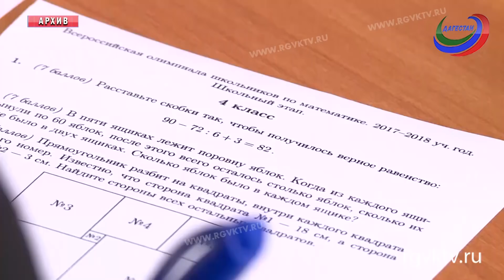В Дагестане школы-долгострои будут завершены к 1 сентября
Телеканал РГВК Дагестан, сюжет Л.Парчуевой
Завершить строительство объектов-долгостроев к первому сентября. Такое распоряжение дал врио главы Дагестана руководителям муниципалитетов. Речь идет о школах и спортзалах, которые должны были сдать еще более пяти лет назад. По инициативе врио главы республики Владимира Васильева, в рамках программы «Развитие образования» из федерального бюджета Дагестану выделили более 400 млн рублей. Сейчас на объектах идут завершающие отделочные работы, передает РГВК.